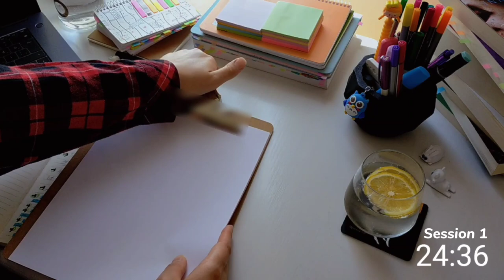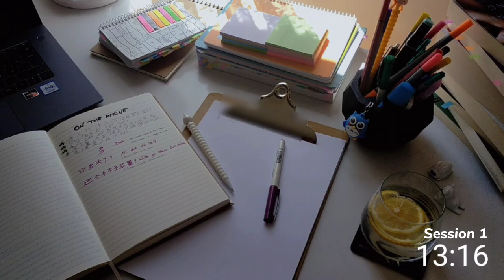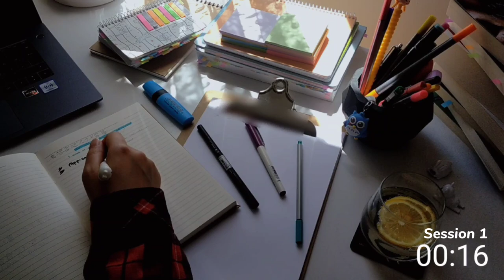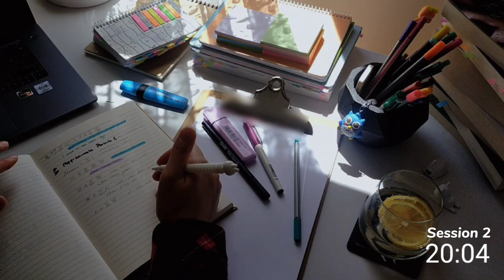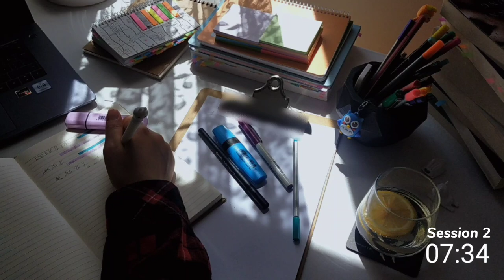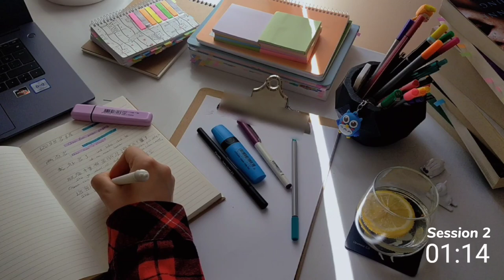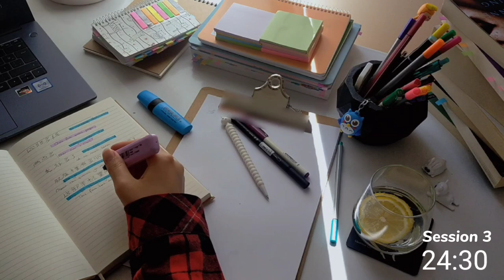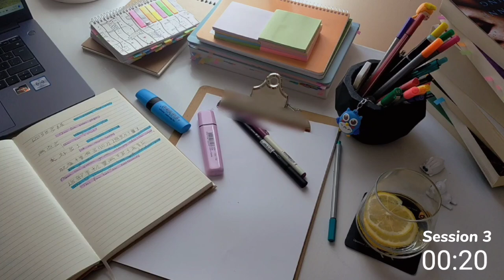1.30-Hour Study With Me☂️🌧️ Rain sound🔥🪵 crackling fireplace/Pomodoro 25-5 real-time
Welcome to another study session. How is it going? Let's study with me for two hours. We will use the Pomodoro 25-5 technique with 3 sessions of 25 minutes 5-misessionseaks between each session. You'll also have a timer bell to let you know when the session and break start and end. Hope you'll like it🤗

00:00 intro
00:37 session 1
25:37 break
30:37 session 2
55:37 break
1:00:37 session 3
1:25:37 break

I light a vanilla and sugar-scented candle 🕯️sugar-scentedt.

1 Split your work into small chunks
2 Pick the task and concentrate on it
3 Set the timer for 25 min
4 Work on the task until the timer rings
5 Check your progress 6 Take 5 min break
7 Get back to your activity
8 Keep on working

The Pomodoro technique helps you organize your working schedule in the most effective way to meet deadlines and avoid burnout.
* at the beginning of the study session, make sure to:
 *during the breaks:
- Relax
  Well done

You can study with me when you get bored of studying alone. Focusing study. Let's study together in the quiet at night 🌚 . It makes me happy to know that we get to study and motivated each other! Let me know how you find my videos and where can I improve too, I hope these videos can bring you a little cozy atmosphere and warm vibes 📘Thank you for joining me see you in the next video btw sorry for the video quality, my phone’s camera is not very good I hope you understand🙂

2 HR Study with me☔🌧️ rain sound 🎹warm piano music 🕒at home Pomodoro method 25/5 at night🌙

Avery study